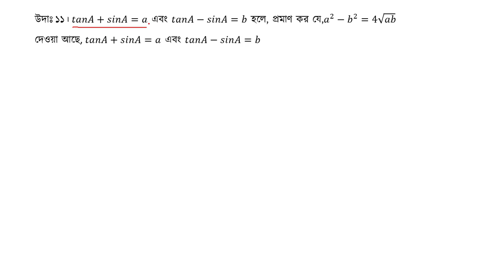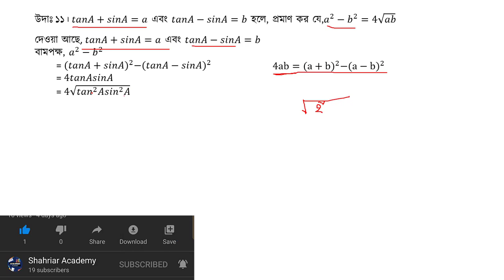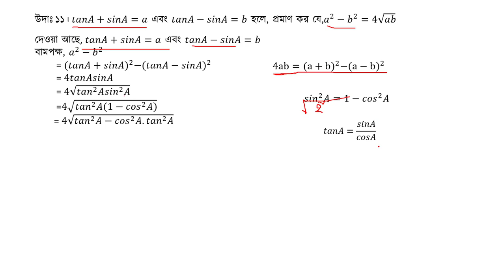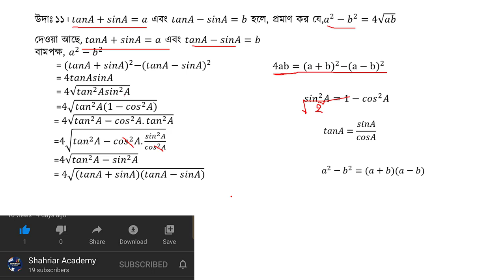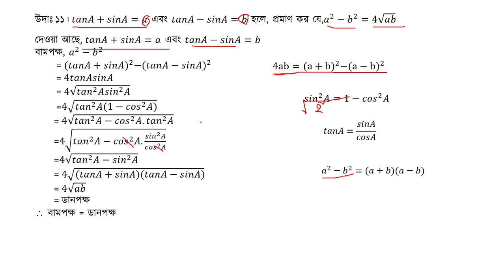SSC G Math|Chapter |Ex 9.1|Trigonometric Ratio|Sanowar sir|shahriar academy|example-11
SSC G Math Chapter Ex 9.1 .Trigonometric Ratio. it is an important chapter for ssc exam. SSC G Math|Chapter |Ex 9.2|Trigonometric Ratio is unknown topic for nine ten student.But they doesn't questions solve in this chapter.I solve Math  Solve. SSC G Math|Chapter |Ex 9.2|Trigonometric Ratio formula use in this video lecture. It is more Important topic.Often every year public exam a question out in this chapter. So every student take care for this chapter.
SSC G Math#Chapter 9 # SSC GMath Ex9.1#Trigonometric Ratio#
Sanowar sir#shahriar academy.